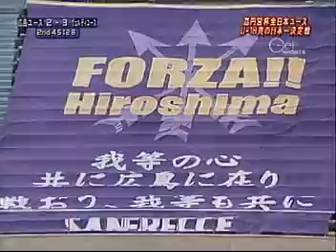051009 高円宮杯2005 準決勝 広島ユースvs東京Vユース その３／３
2005年
高円宮杯準決勝
サンフレッチェ広島ユースvs東京ヴェルディ1969ユース

3/3
後半終了付近